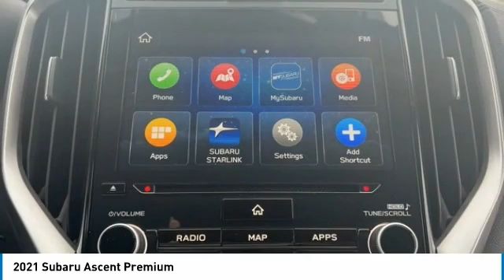2021 Subaru Ascent Lynchburg VA 21S649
POWER DRIVERS SEAT / HEATED FRONT SEATS / BLUETOOTH / NAVIGATION / BACKUP CAMERA / USB PORTS / AUXILIARY PORT / REAR CLIMATE CONTROL / PANORAMIC SUNROOF / LANE ASSIST / BLIND SPOT / POWER REAR LIFT GATE / 2021 Subaru Ascent Why Buy from Terry? We are a locally owned dealership that has been under the same ownership since 1985. Every dollar spent with us, stays in this community. We believe in taking care of our customers and understand that buying a car is not an everyday experience for most people. We work very hard to earn your trust. We are large enough to serve you with our inventory and service department, but small enough to know you. When you buy a car from us, you become part of a close family that will always be on your side! We Offer: Lifetime Powertrain Warranty Free Nitrogen Tire Service One Free Alignment Check Per Year A state of the art facility with comfortable waiting area Free Wifi and Computer Access Satellite Television Courtesy Shuttle and Transportation Lifetime Free State Inspections.